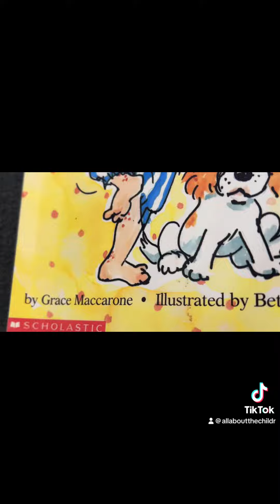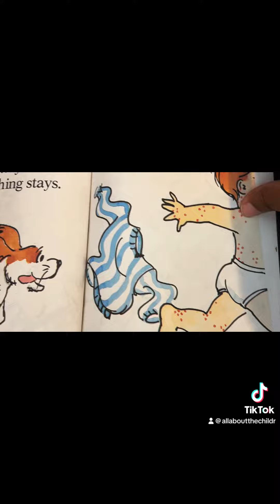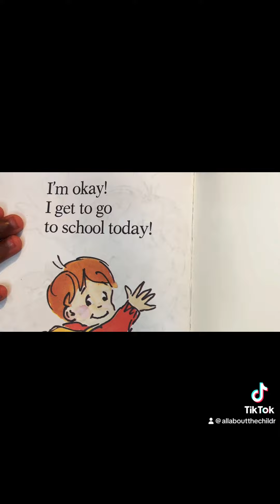📚Itchy, Itchy Chicken Pox / Children's books read aloud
Stories read aloud that teach, inspire, and instill everything good. Books read aloud